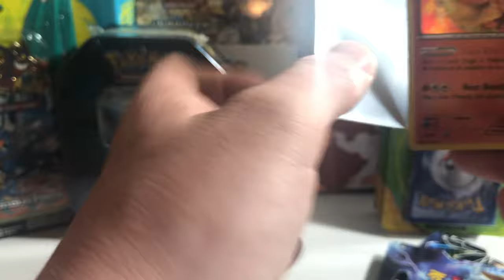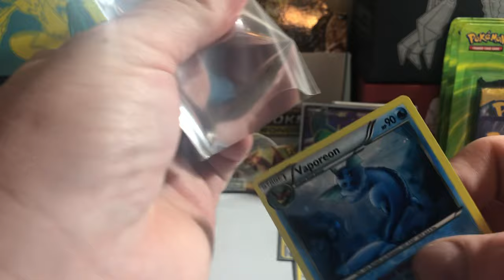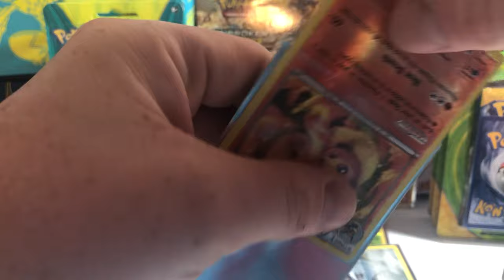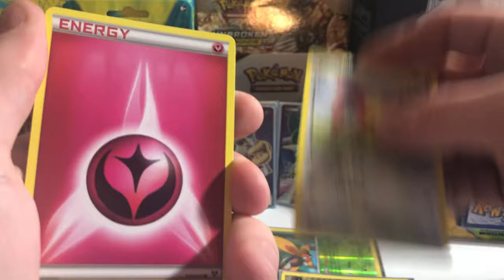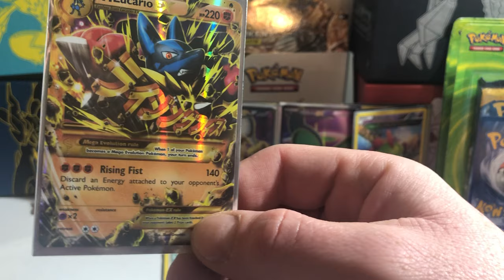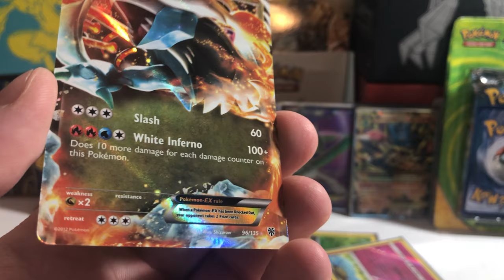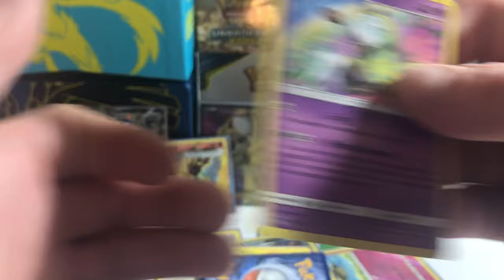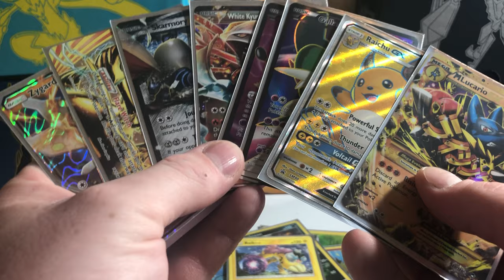CRAZY GOOD PULLS FROM RANDOM TINS AND PACKS